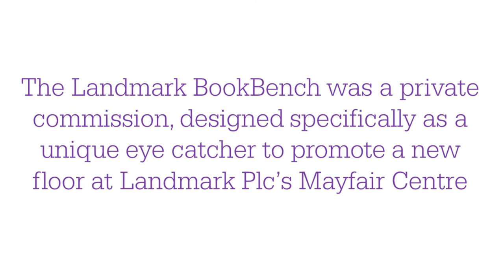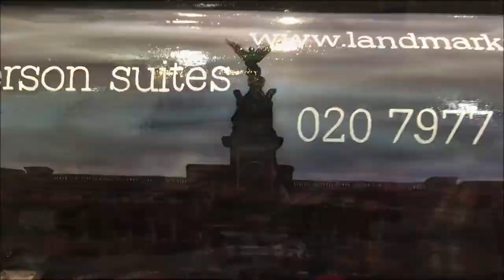Landmark Plc Bookbench movie 1:28 HD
The BookBench sculptures are produced by Wild in Art.  Primarily for Charity Public Art Trails, schools projects and occasionally private commissions.

The miniature Landmark BookBench was a private commission for Landmark Plc, designed specifically as a unique eye catcher to promote a new floor at Landmark Plc’s Mayfair Centre,  48 Dover Street in the West End of London

BookBench History:
50 large BookBench sculptures were created for Books About Town for the National Literacy Trust in London Summer 2014 raising £250,000 for the charity at Auction.

The smaller sculptures were painted by schools promoting the awareness of literacy, reconnecting the public and children with old favourites reminiscent of previous generations, inspiring today’s children by combining art, imagination and reading whilst exploring the wonder of London.

The sculptures were painted as famous titles with a tie to London such as Sherlock Holmes, Narnia, Agatha Christie, Mary Poppins, Paddington Bear and many more much loved childhood classics.

Another 8 BookBench sculptures were also used in Loughborough in Leicestershire as part of the Loogabarooga Festival celebrating 100 years of Ladybird books.

Wild in Art have created many sculpture shapes, from Cows, Gromits, Penguins, Owls, Lions, Barons, Gorillas, Olympic & Commonwealth Mascots, Giraffes, Rhinos, Elephants & Dragons to name a few.  Working with various Charities raising millions of £££’s all over the world.

The sculptures are designed by local artists and famous names.  They are displayed for a summer in a city for the public to find, then go up for Auction raising hundreds of thousands, sometimes millions of £££’s for Charity per project.

Landmark employee and in house Artist Mandii Pope has painted 16 public Art projects over the years including 3 BookBenches for Books about Town in 2014.

Serviced Offices to Let.  3-30 person suites